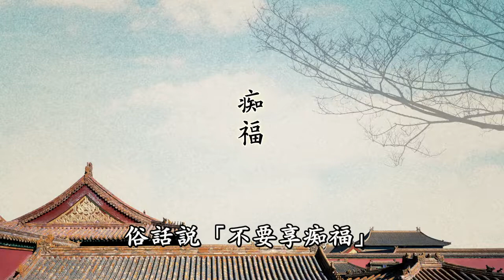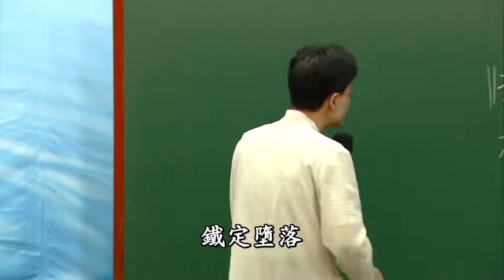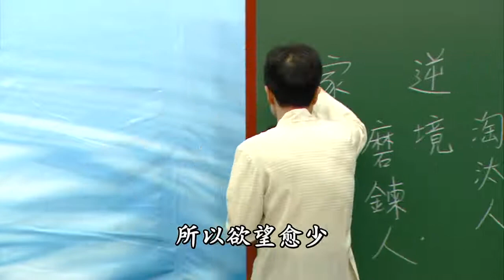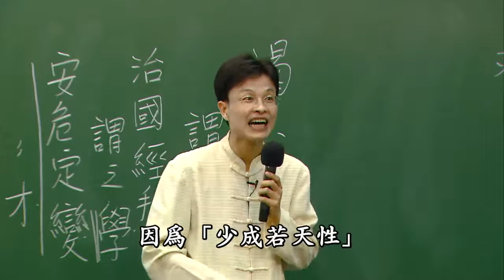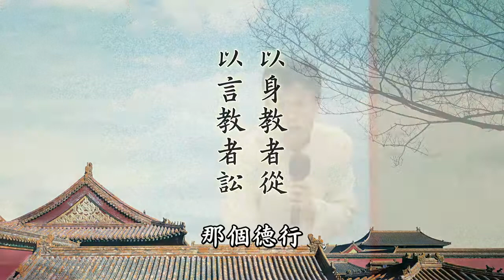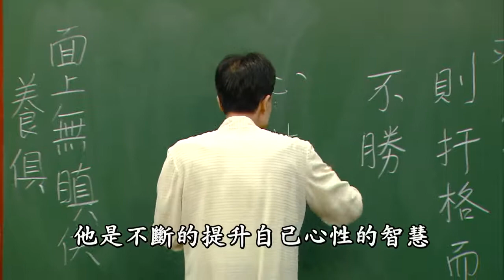《朱子治家格言》學習分享 19 蔡禮旭老師主講